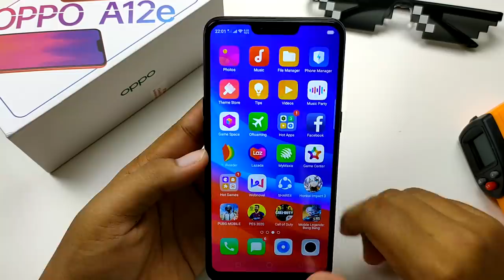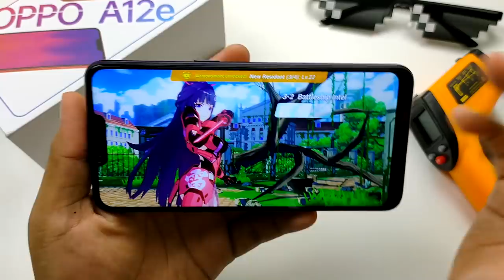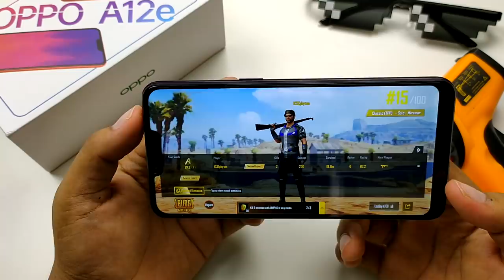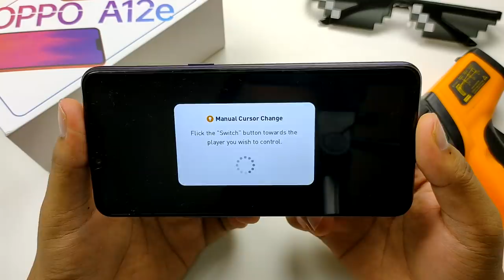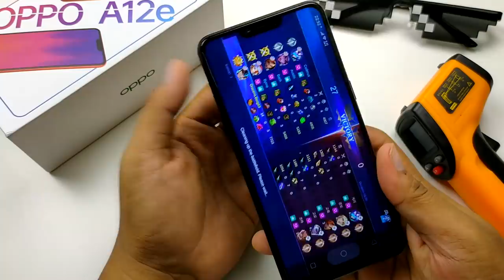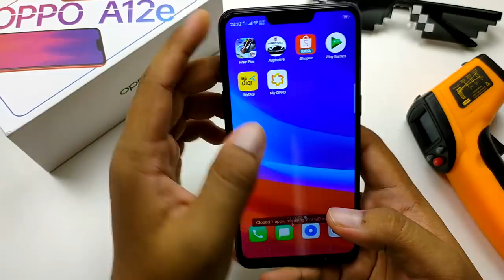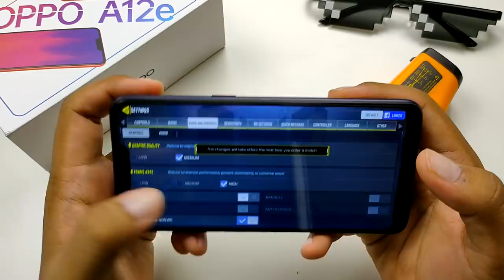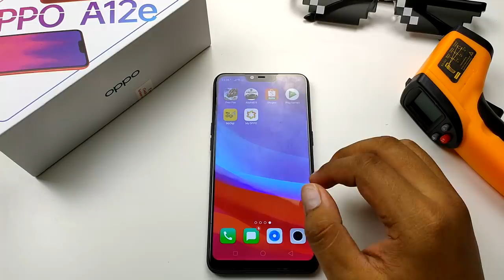[GAMING]OPPO A12e RM499 Boleh Main Game Apa je???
Gaming di Oppo A12e yang menggunakan ColorOS 5.Tapi chipset aga berkuasa,mampu ke peranti ni main game game yang ada letest update? Jom kita cuba